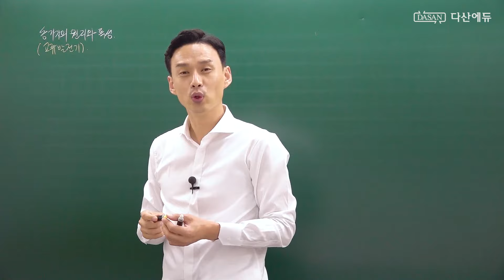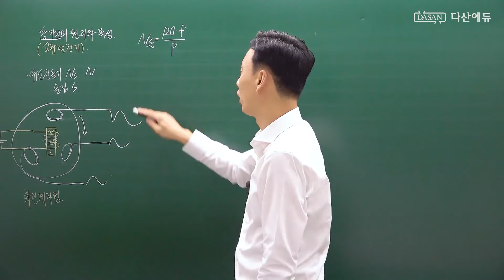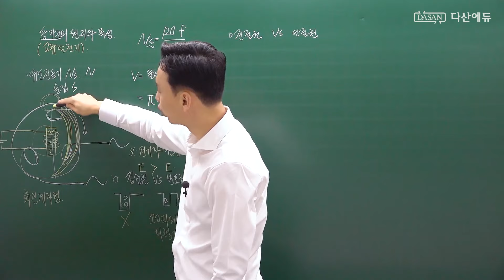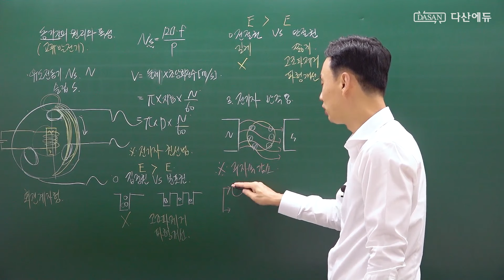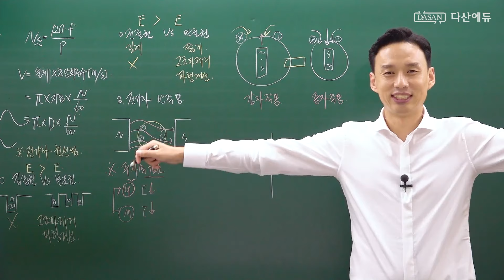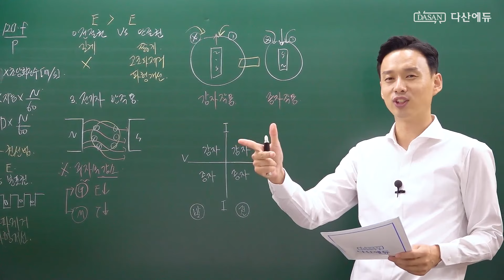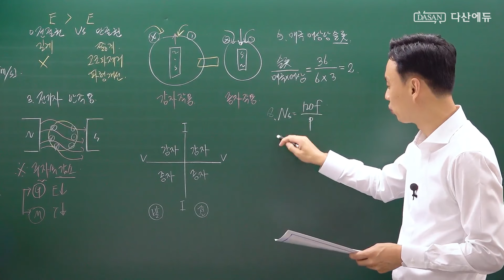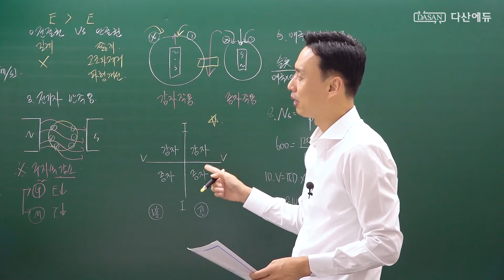[2025/24년] 전기기능사 필기 이론 - 32강 동기기의 원리와 특성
새로운 전기기능사필기 이론강의입니다.

여러분의 자격증취득에 도움이 되길 바라며,
다산에듀는 항상 여러분과 함께하겠습니다.
다산에듀의 홈페이지와 커뮤니티에 오시면 더 많은
무료 공개자료와 영상을 보실 수 있습니다.

다산에듀 홈페이지에서는 이 영상을 다운로드
받으실 수도 있습니다.

■ 커뮤니티 : 네이버 다산에듀 공식카페
'전기자격증 한번에 합격하기'